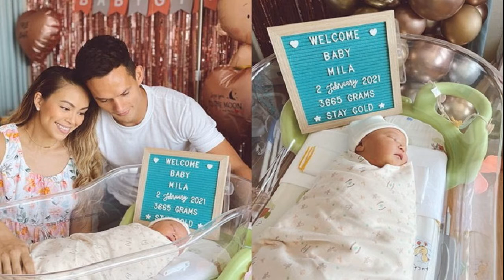ลิเดีย กับภาพหลังจากลูกเข้านอนแล้ว แม่เปลี่ยนเป็นคนละคน